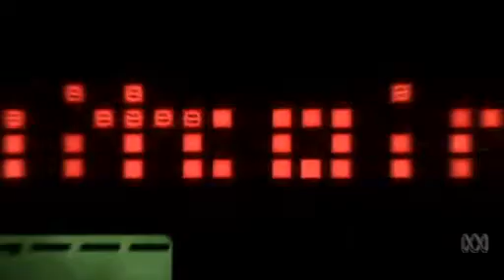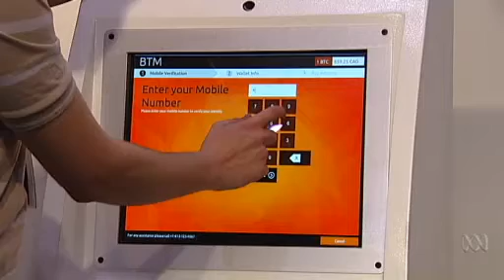Bitcoin ATM rollout plan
Whether it's a passing fad or the currency of the future, 'Bitcoins' are now accepted by a growing number of businesses and over the coming weeks the first Bitcoin ATMs may even be rolled out across the country.